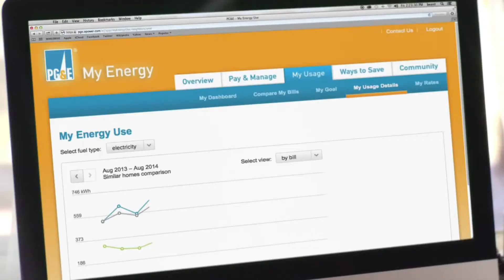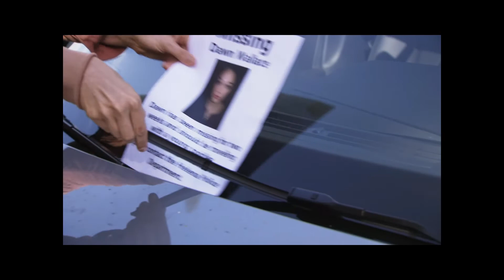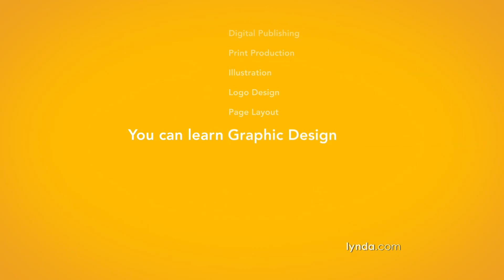Commercial Projects I have appeared on.